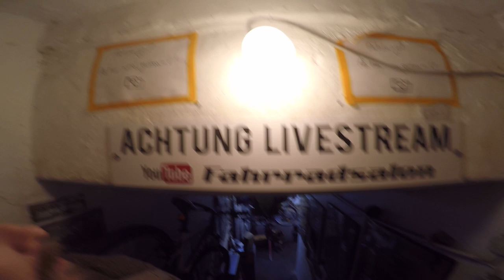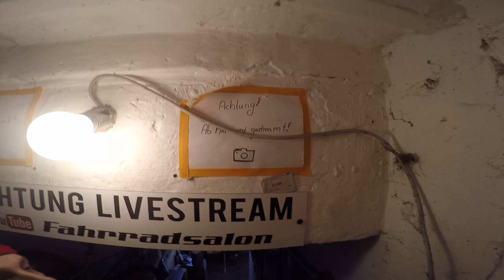💡BBF Outrider kein Licht, defekt Fehlersuche 💡 Reparatur Fahrrad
Der Erste Auftrag 2018, das muß gefilmt werden